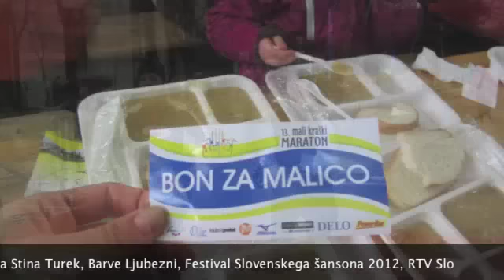Mali kraški maraton 2013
Tekaški maraton, Sežana 2013, Urbani tekači